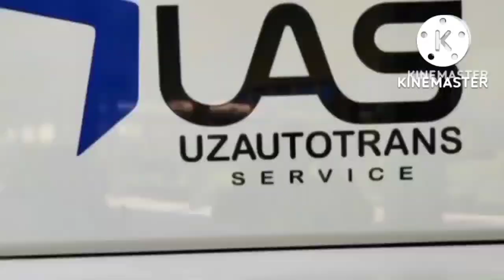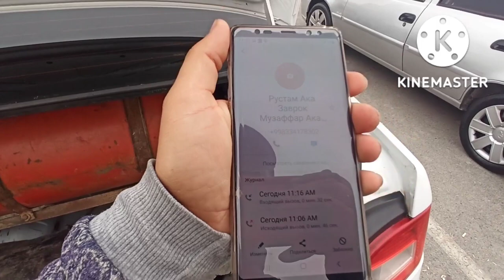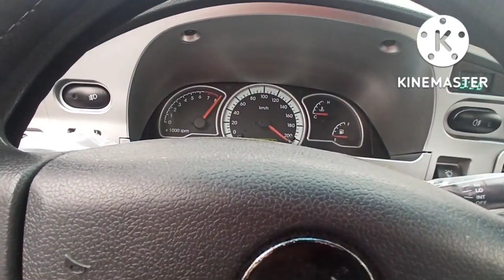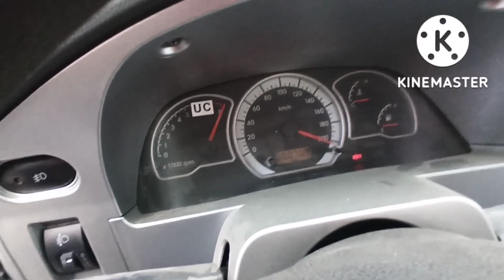SOTIILGAN NEXIA KOBOLT DAMAZ MATIZ NARXLARI